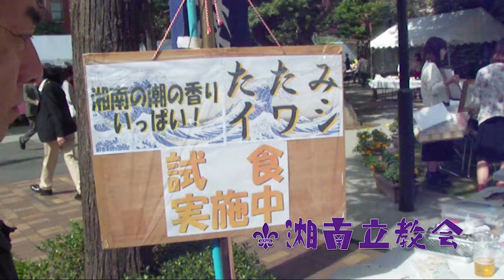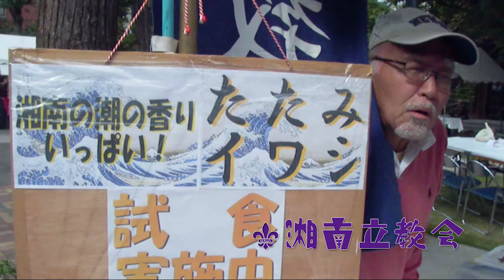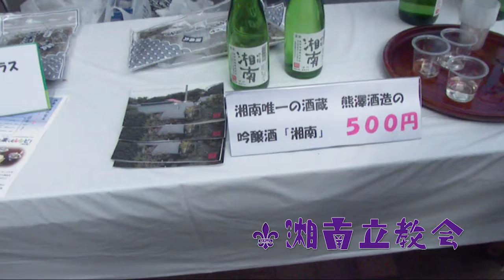湘南立教会2016ホームカミングデー出店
立教大学ホームカミングデー2016のマーケットで、湘南の名産品を販売しました。2017年も10月15日(日)に出店します。どうぞお越しください。